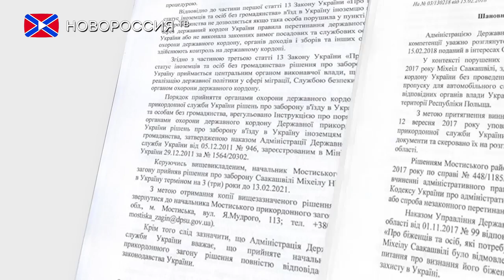Саакашвили запретили въезд в Украину до 2021 года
Государственная пограничная служба Украины запретила бывшему губернатору Одесской области Михаилу Саакашвили въезд в страну до 2021 года. Напоминаем, что Киев на прошлой неделе выслал опального политика в Польшу, так как он утратил законные основания для дальнейшего пребывания на территории "незалежной".
Сам Саакашвили в ответ на трёхлетний запрет Госпогранслужбы пообещал в скором времени вернуться в Украину.
"Давайте называть вещи своими именами: меня выслал из страны обезумевший от страха барыга, что его и его банду отгонят от корыта, и он почему-то думает, что продержится еще три года" - написал экс-губернатор на своей странице в Facebook.
Саакашвили назвал действия украинских властей глупой ошибкой, отметив, что его высылка не избавит Киев от народного негодования. По словам политика, люди раздражены отсутствием реформ, отсутствием изменений, тотальной лживостью и вороватостью власти. Себя же Саакашвили назвал одним из миллионов таких недовольных.
"Со мной или без меня, этой власти уже пришёл конец, а я вернусь домой в Украину уже совсем скоро, намного, намного раньше, чем через три года. Может, принесу Петру Алексеевичу передачку в тюрьму в память о былых студенческих годах, я не злопамятный" - добавил Саакашвили.
Отметим, что адвокаты главного апатрида "незалежной" уже заявили о намерении обжаловать решение украинской Госпогранслужбы о запрете на въезд. А значит, эта занимательная ситуация ещё далека от завершения.